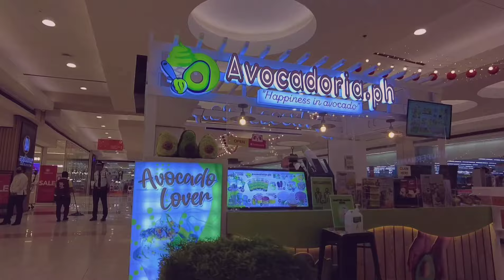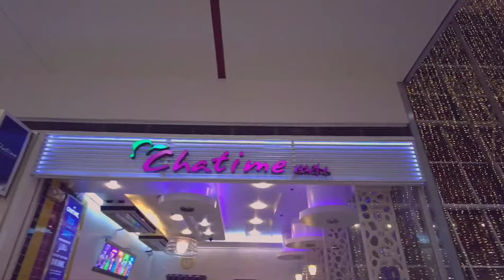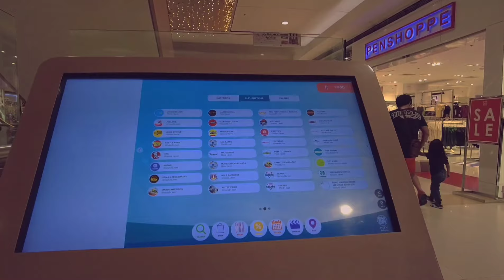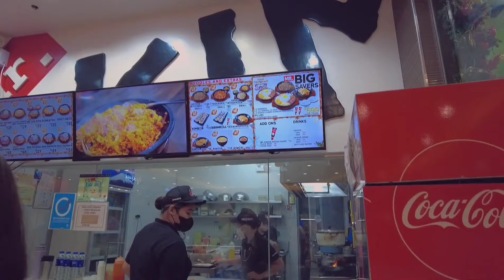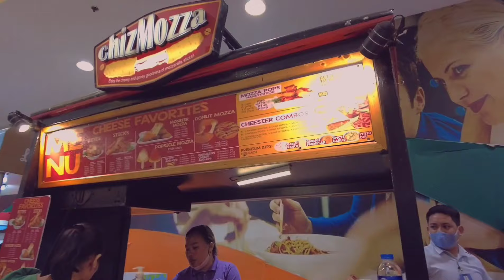Philippines SM Marikina Full Walking Tour | Metro Manila Walk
Please check out my Facebook page and consider following for access to similar videos on Facebook.

Embark on a captivating walking tour through SM Marikina, nestled in the heart of Metro Manila, Philippines. Begin your journey at the mall's entrance, where modern architecture seamlessly blends with vibrant surroundings. As you stroll through the bustling corridors, discover a diverse array of shops, ranging from trendy fashion outlets to enticing dining options.

Feel the energy of the bustling crowd as you explore various floors, each offering a unique shopping experience. Engage your senses with the aromatic allure of food stalls and the visual feast of vibrant displays. Admire the local and international brands that line the walkways, catering to a diverse range of tastes and preferences.

Take a break in the open spaces, where you can savor snacks or enjoy a refreshing beverage. The mall's atmosphere is alive with the sounds of laughter, conversations, and occasional live performances, creating an immersive experience for visitors.

As you conclude your walking tour, you'll have traversed a retail haven that mirrors the dynamism of Metro Manila, leaving you with a memorable glimpse into the vibrant shopping culture of SM Marikina.